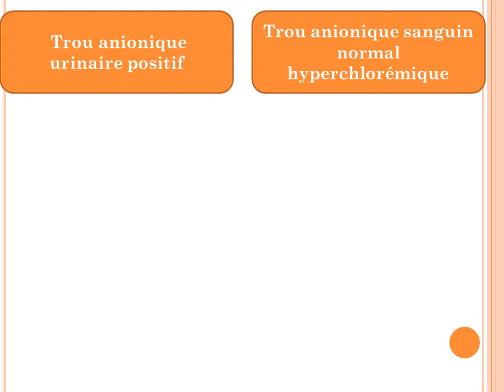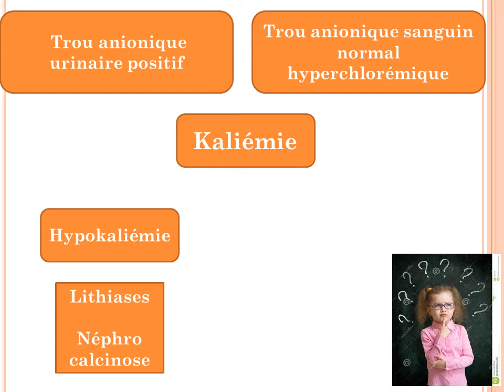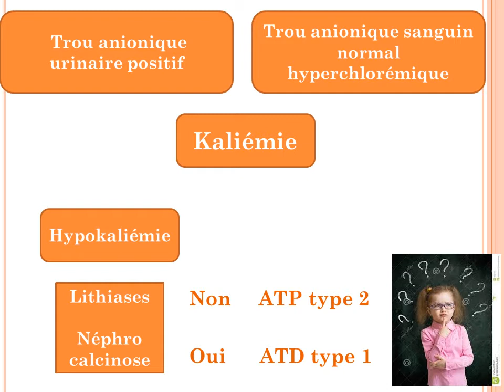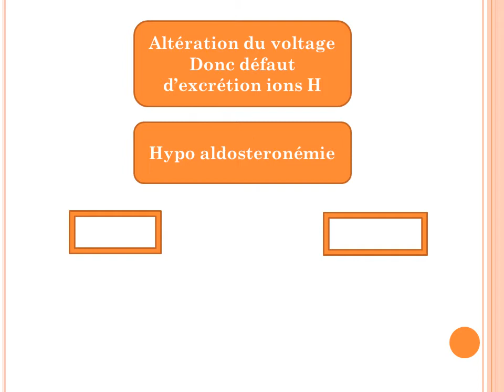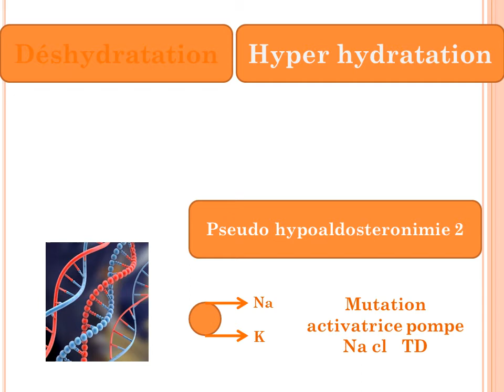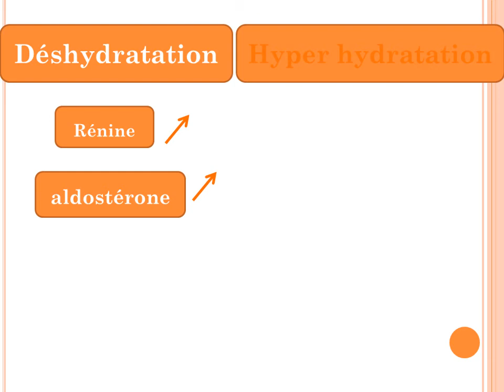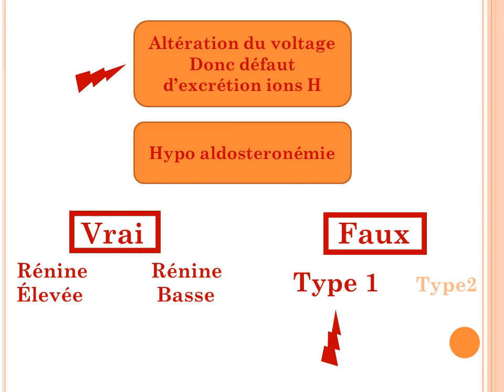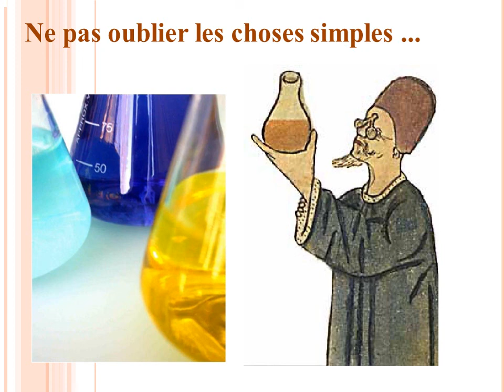Acidoses tubulaires conclusion